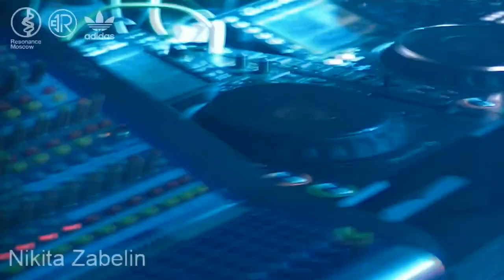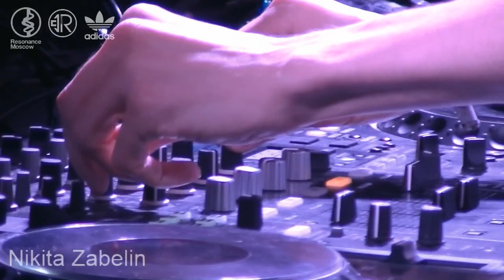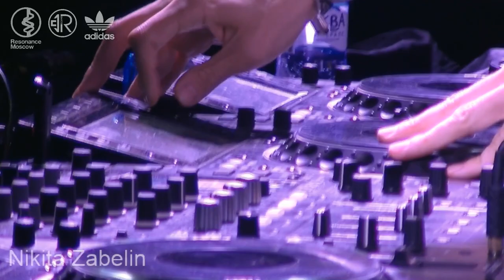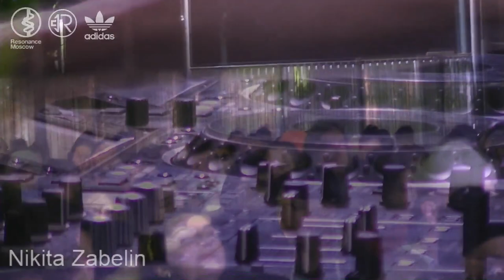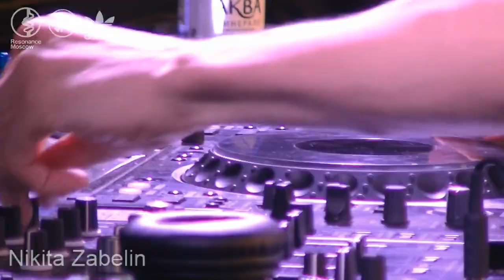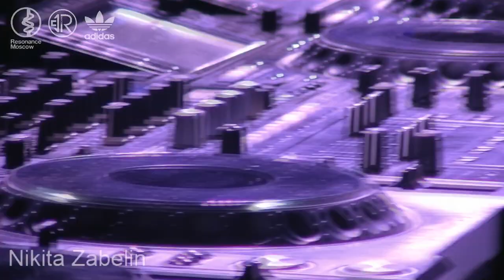Nikita Zabelin Dj Set Techno ЛУЧ II Resonancemoscow adidas R_sound Winzavod Moscow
Location: "Center for Contemporary Art WINZAVOD", Moscow
Live dj set:
Genre: Techno

Nikita Zabelin: An extraordinary Russian musician who embodies his ideas by all available means. Inspired by the rock and industrial music of the late 90s, at the age of 16 he began his career as a Dj and brings to the masses the stringy techno and house stuff. Mom's addictions to speed garage and break beat strongly influenced the formation of an uncompromising sound in early childhood. perhaps the most fashionable representative of the Russian techno scene. known for his work with Russian fashion designers and people of art.
In the conditions of the transience of current trends, he prefers to call himself a sound designer. “My music is not songs. My music is the embodiment of realities, or some kind of visual images using modern technologies. The dynamics of my life gives me a huge number of thoughts and sensations, which are more interesting for me to express through working with sound, and not playing any instrument. Although in my tracks I use live instruments, which I myself play. In any case, this is a study and an endless experiment. "
The collaboration with the German label Hi Freaks has resulted in digital and vinyl releases that have received a positive response from the powerful in the techno world.
the joint work of Zabelin / Stereonoize - Loop # 248 won first place in the international Vj loop competition according to the British vjvault.com.
He is the founder of the minimal project, within which he united the most interesting projects of representatives of new art.
Wrote music for Leonid Alekseev's exhibition "Yge" 2009
Participant of the international festival of new culture SYNTEK 2010 in Moscow.
Serpentin - track of the official St. Petersburg Fashion Week (Aurora Fashion Week 2010)

Nikita Zabelin is a Russian DJ and musician, a resident of the Arma17 community and the ТРИП label launched by Nina Kravitz. In 2015, Nikita launched his own program Resonance on Megapolis FM radio, which became a springboard for young electronic musicians from different parts of Russia and the post-Soviet space. After a while, the radio program grew into a full-fledged community - parties and concerts began to be held on its basis, and then a label of the same name was created, focused on the domestic electronic underground.